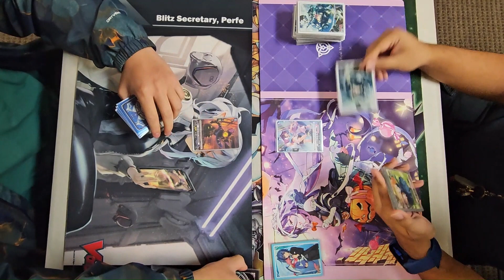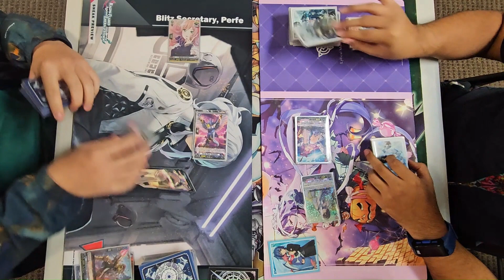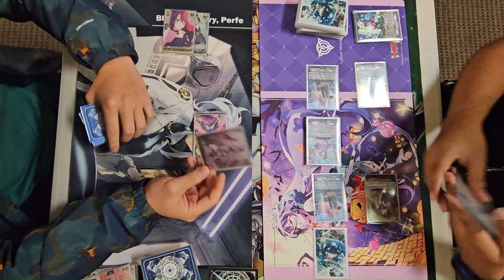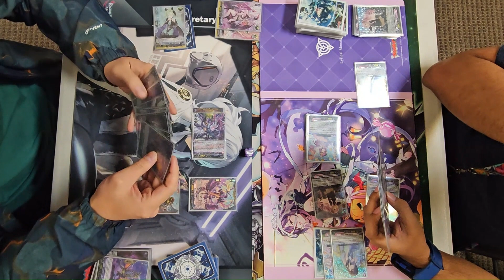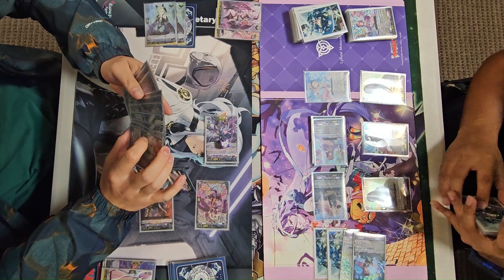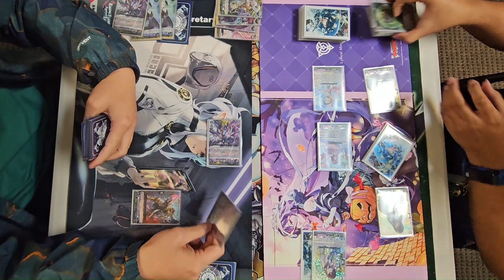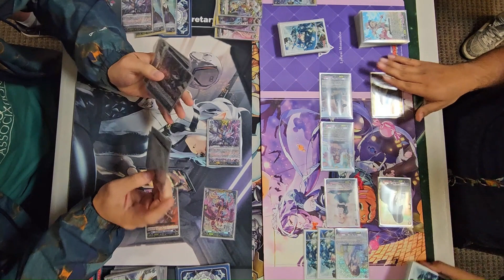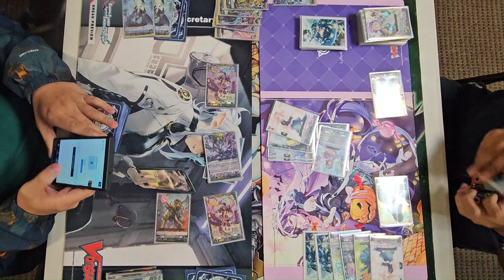Ominagruzia vs Wilista (Standard) Cardfight Vanguard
Chucking out the last bit of Set 12 Content.